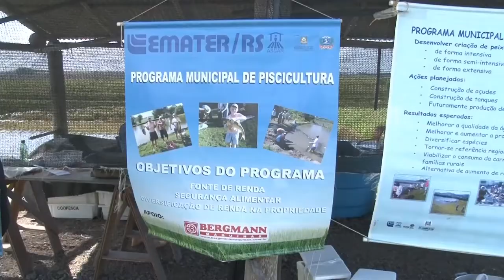Agricultures familiares têm na piscicultura importante alternativa - Rio Grande Rural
Ingrediente principal de diferentes culinárias, o peixe é uma das proteínas que mais se consome no mundo. Para o estado, sua produção representa uma importante atividade econômica. Na agricultura familiar gaúcha, já são mais de 48 mil piscicultores, além de ser um complemento alimentar para as próprias famílias, a produção também é uma importante alternativa de renda.

Programa #960